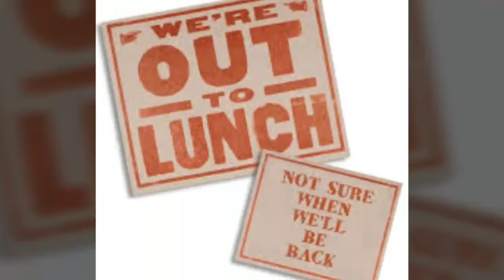Makan Buddies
Lunchout bonding.